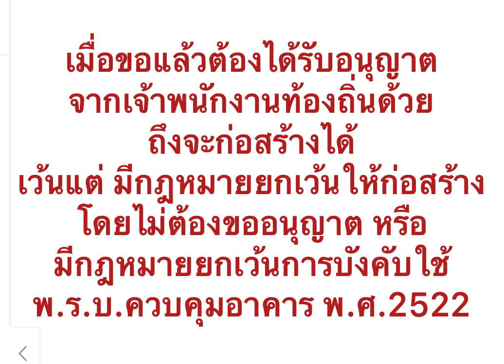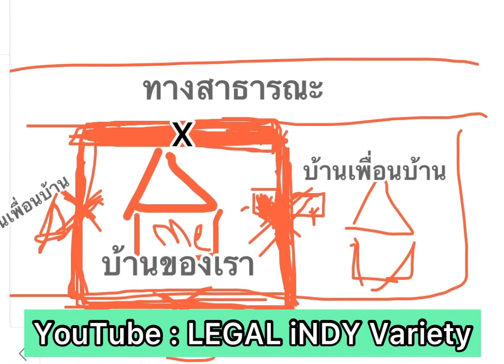ก่อสร้าง “รั้วบ้าน” ต้องขออนุญาตก่อนสร้างหรือไม่